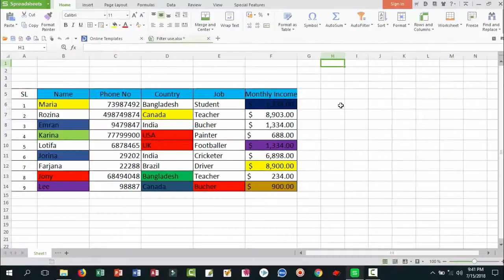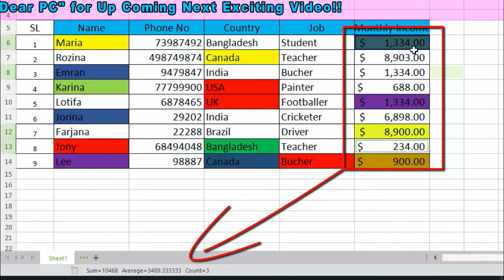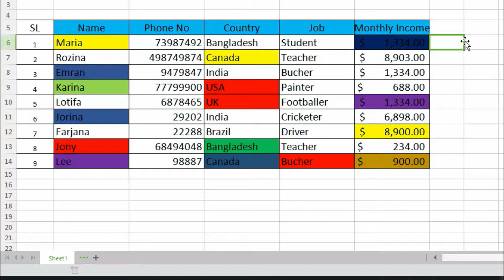how to use king soft wps spreadsheets shortcut math on windows 10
Hi dear viewers today I am showing a video how to use king soft wps spreadsheets shortcut math on windows 10. This video is very interesting because if you see this video you can learn how do you do it.
 In this tutorial video I’m showing how to use shortcut math spreadsheets Dear viewers if you agree want to do this for applying spreadsheets shortcut on your Spreadsheets or ms excel sheet, now you can see this video. I hope you can do this in your MS or king soft software 2016 and Also you see this video you can learn how to a. wps spreadsheet keyboard shortcuts Wps spreadsheets b. Spreadsheet shortcuts formulas c. wps spreadsheet shortcuts keys
d. Spreadsheet shortcuts excel n . wps spreadsheet tutorial
Dear Pc supports new and exper t level computer, internet, science and technology related education for free, you can tell me question about your problems, request for a video, and you can visit me below link for best support.

Dear PC